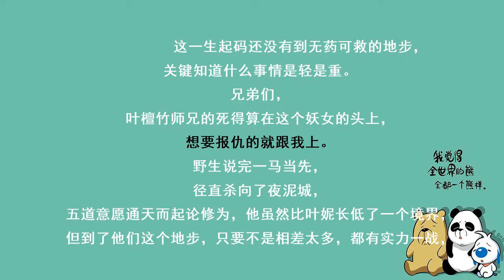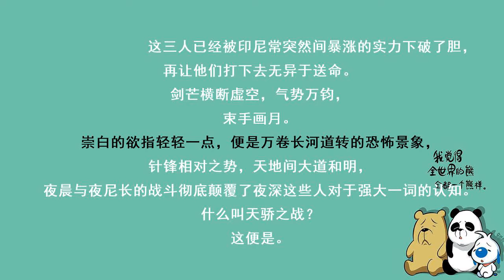第1933集 天骄之战